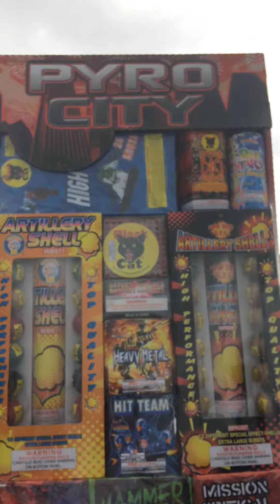Black cat score !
Got a good deal at black cat